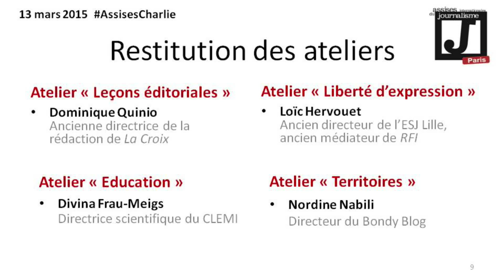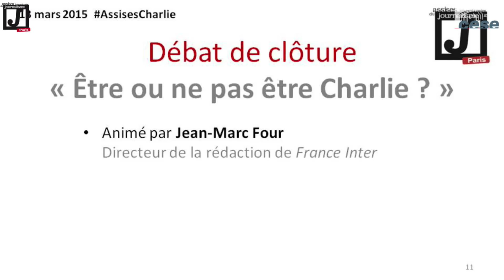Assises internationales du journalisme et de l'information (Après-midi) - cese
13 mars 2015 : 2 mois après, avant que les énergies ne se dissipent, l'association "Journalisme & Citoyenneté" convie les professionnels des médias à une édition spéciale des Assises Internationales du Journalisme et de l'Information pour mettre en débat, avec le grand public, leurs interrogations, leurs convictions et leurs propositions d'actions.
Cette édition spéciale vise à répondre à cette question : "Et maintenant, on fait quoi ?"
Comment faire pour que l'horreur de ces journées n'engendre jamais la terreur, ni la censure ? Comment faire pour que le formidable espoir que des millions de citoyens ont dessiné le 11 janvier ne reste pas sans lendemain ?